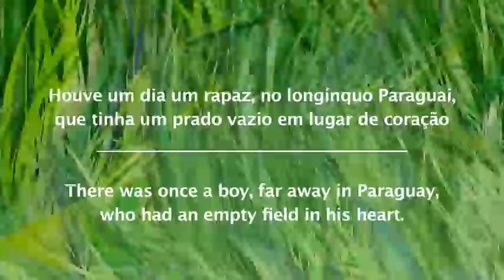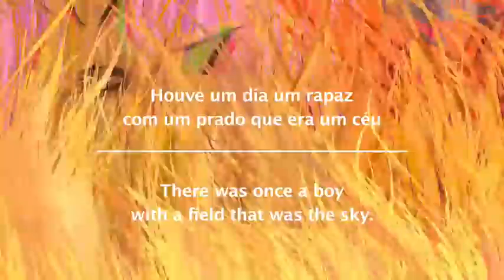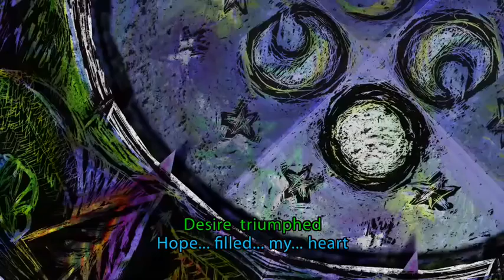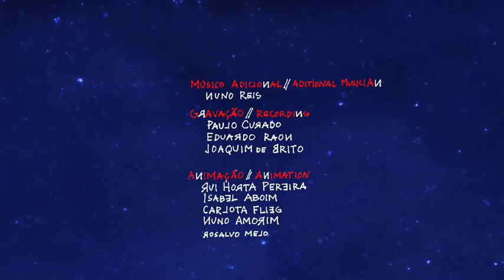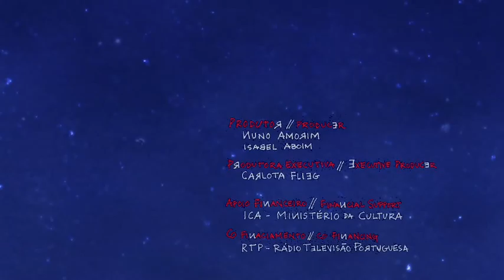Do Céu e da Terra.mov